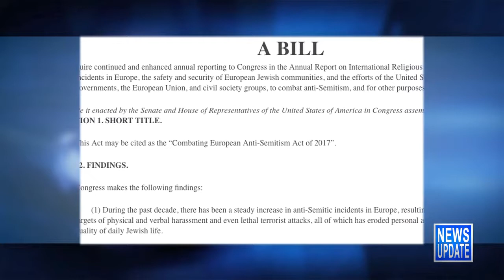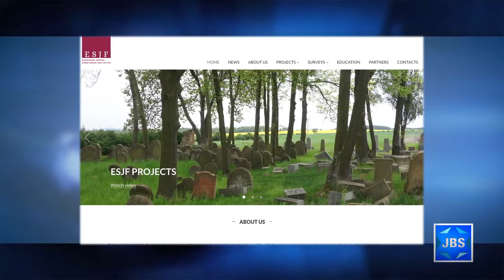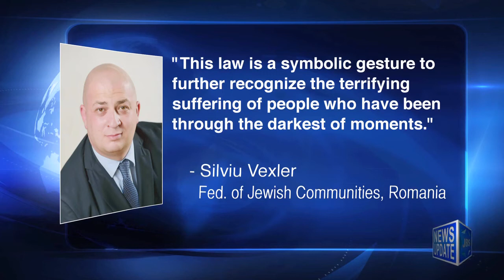JBS News Update - 5/19/17